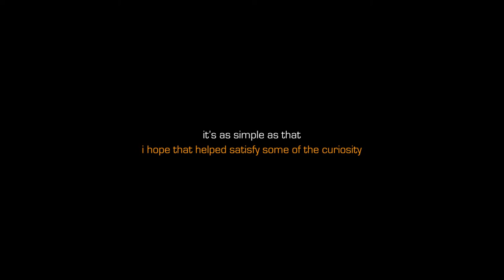why i wear sunglasses in my vlogs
I answer the question that I have received the most -- and I want to let you all know that I will be on a business trip over the next couple days so I'm not sure if I'll have time to keep up with the daily vlog posts. I'll do my best, but likely my next post may not be for a couple days from now.